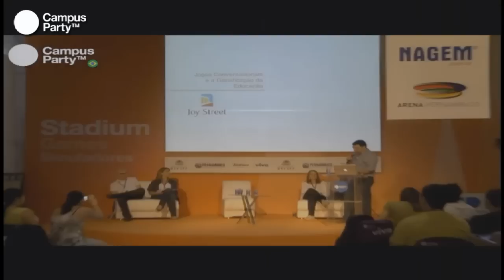CPBR6 - Abertura oficial